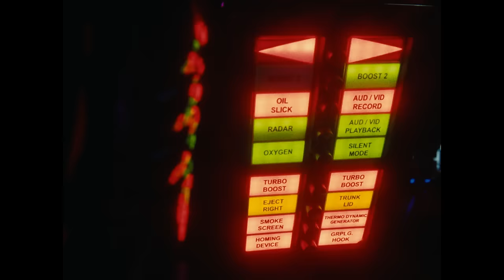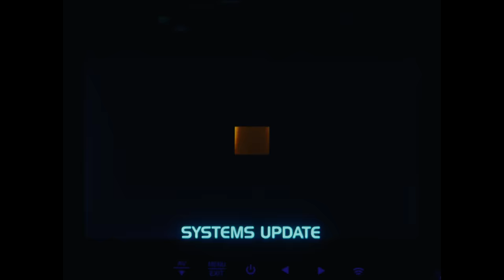PUNPEE & BIM - Night Rider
PUNPEE & BIM「焦年時代」

Starring : PUNPEE & BIM with Chris Peppler
Special Thanks : Yoichiro Maekawa (Chris Peppler's Office Ltd.)
Dancer : Taitan, SuguLu, Tsubasa, Rimu, Katsuki Kakinohana

Director : Daiki Kamoshita
DoP : Ryosuke Sato
1stAC : Kota Noma
2ndAC : Tsubasa Hirasawa
Lighting Director : Wataru Sugimura
Lighting Assistants : Fuyuto Tobita, Mai Takahira
Choreographer : Suichu-megane∞
Stylist (PUNPEE & BIM) : Risa Kato
Stylist (Dancer) : Minoru Sugahara
Costume Coordination : FAF
Hair & Make-up : Takeru Urushibara
Motion grapher, Production Designer : TSUNE (Nozle Graphics)
AI Effect Artist : Yuma Kishi
Compositor : Kazuhiro Kameyama
CG Designer : UDON
Colorist : Max Golomidov
Production Drivers : Hiroyuki Ishii, Ryota Nakaya
Production Manager : IYO
Production Assistants : Harumi Akada, Chih Yun Chen
Production Staffs : Mizuki Matsuyama, Katsuya Itoigawa
Producer : Kota Noguchi
Production : FIRSTORDER

Lyrics by PUNPEE, BIM
Produced by PUNPEE & BIM
Opening beat by Nahuelskillz
Additional Narration by Chris Peppler
All Mixed by Shojiro Watanabe at ONKIO HAUS
Mastered by Kevin Peterson at Mastering Palace
A&R : Ren “Reny” Hirabayashi, Takeya "takeyan" Masuda (SUMMIT, Inc.)

0:00 : INTRO
0:37 : START